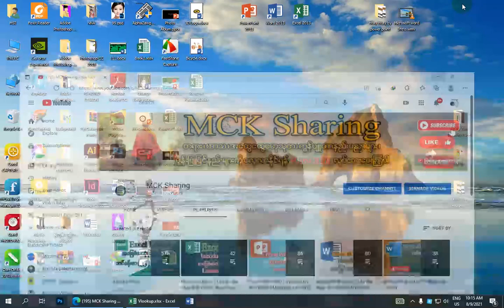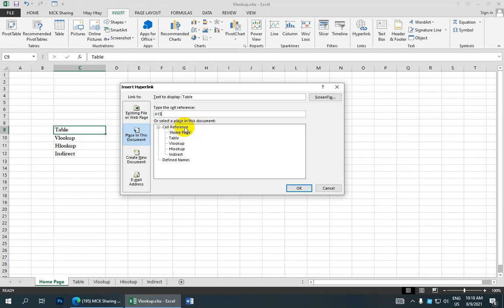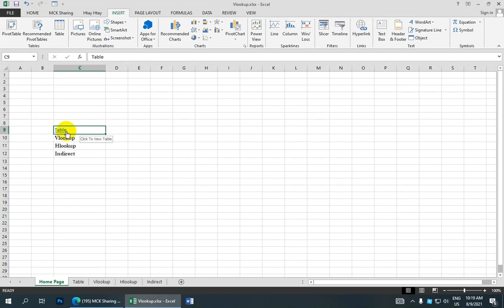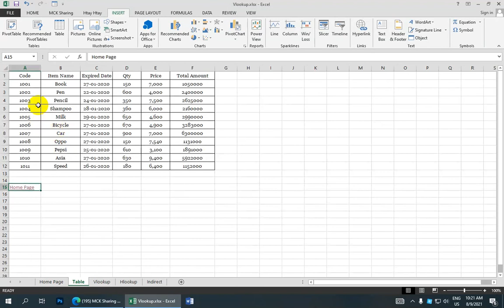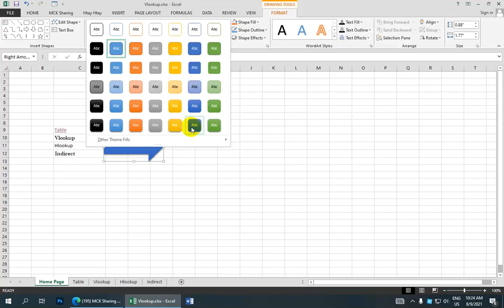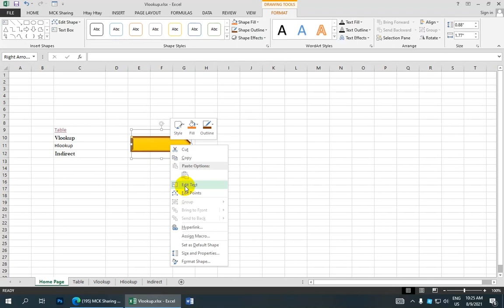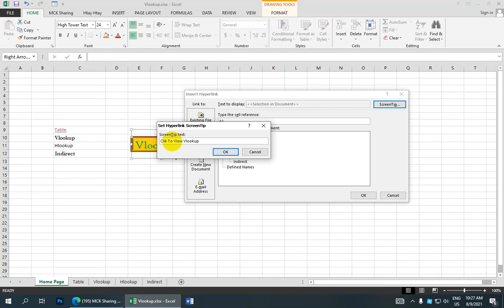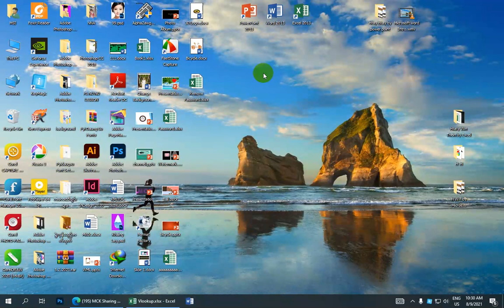Hyperlink အသုံးပြုနည်း In Microsoft Excel | Ma Htay Win Thein Lesson 43